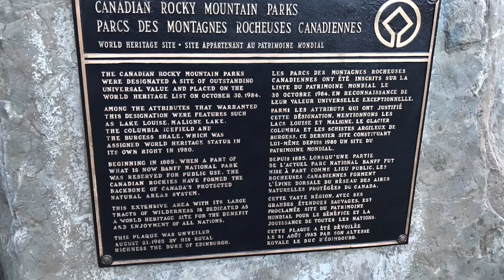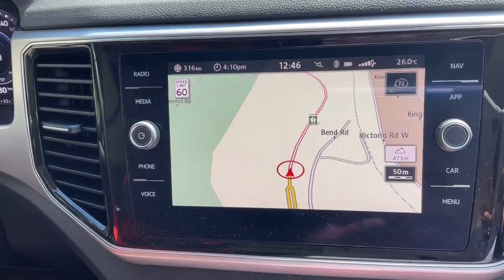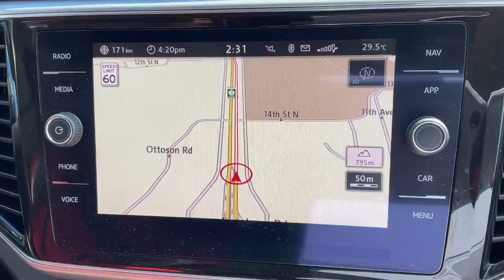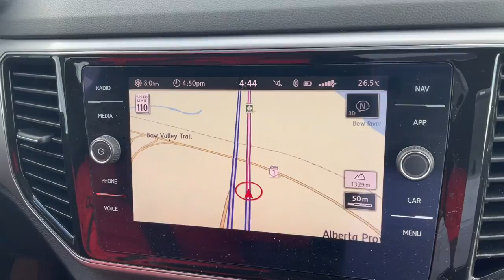BC TO ALBERTA BY ROAD